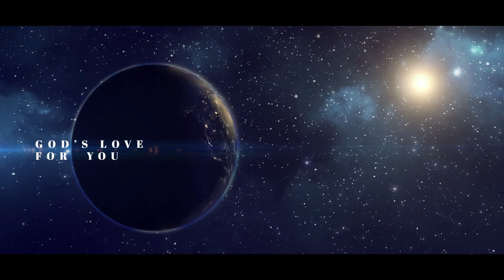God's Love For You - Glory to God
George Andrews from Glory to God shares about Gods Love for you.